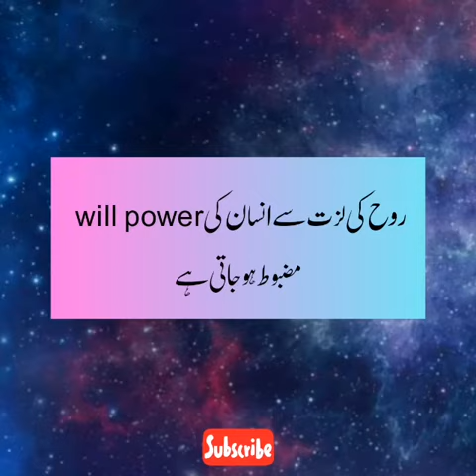nafs kei lazat mai zilat aur bay sakoni hai... | motivational quotes | golden words